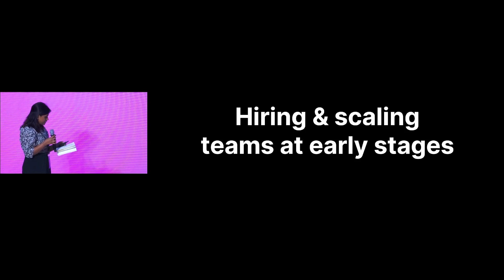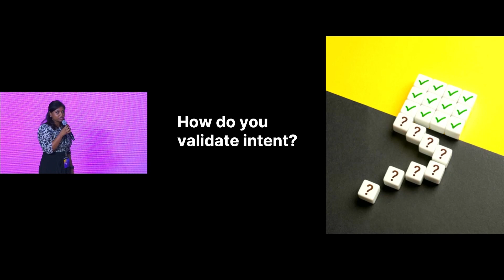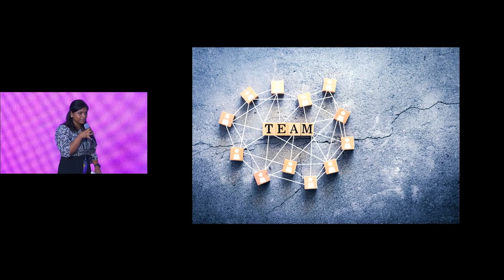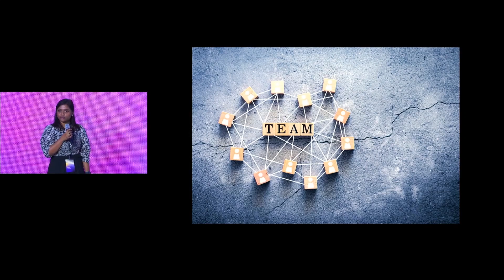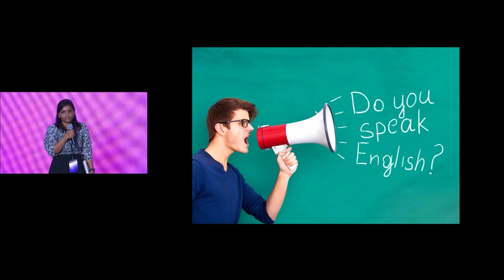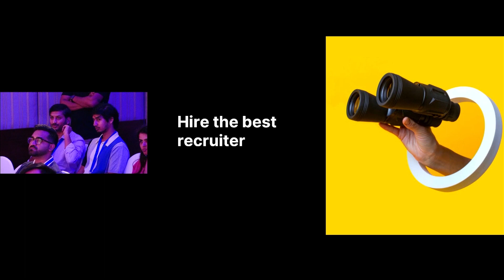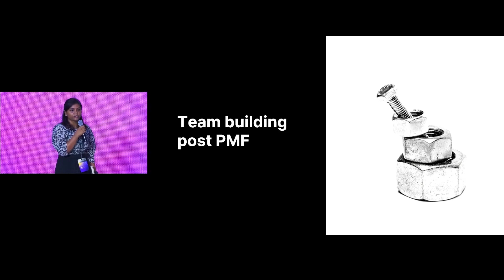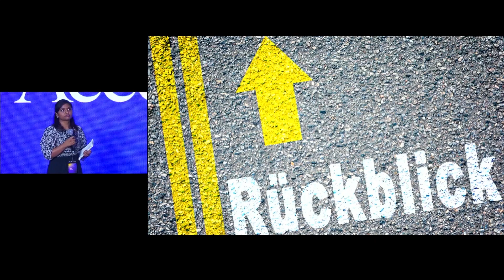Hiring and Building Your Team with Zomentum’s Shruti Ghatge | Accel AI Summit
Hiring is one aspect of a startup journey that most founders struggle with, and everyone’s made mistakes along the way.

Shruti is co-founder and CEO of Zomentum, a platform that enables both SaaS companies and their partners to earn, grow, and manage revenue quickly and cost-effectively. During her session, she shares lessons on how to build and scale a world-class team in the early stages.

About the Accel AI Summit

We hosted the Accel AI Summit in Bengaluru on November 22nd, 2023, and saw an incredibly diverse audience of 200+ leading AI professionals and enthusiasts.

The summit featured keynotes and panel discussions by thought leaders and industry leaders across our business and tech tracks, geared for founders and CTOs/ product leaders, respectively.

Join our AI Community on SeedToScale to learn more and stay up to date on everything AI